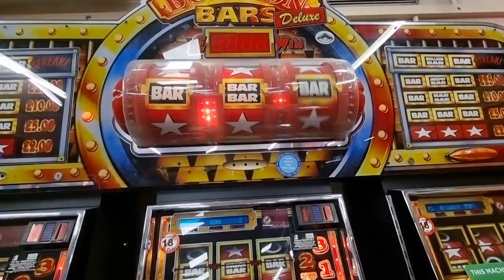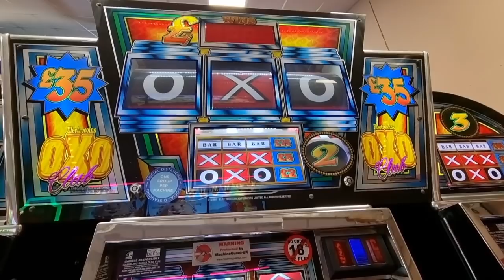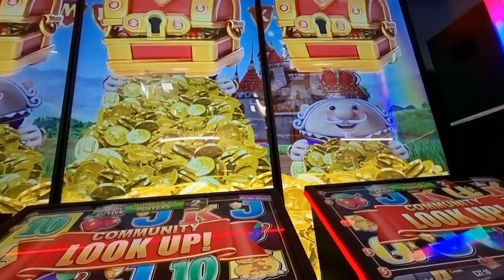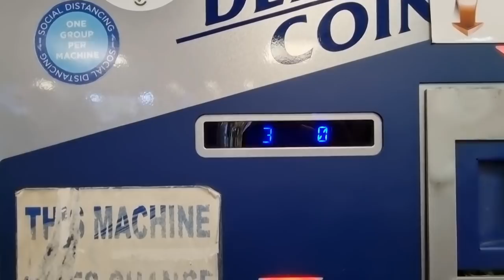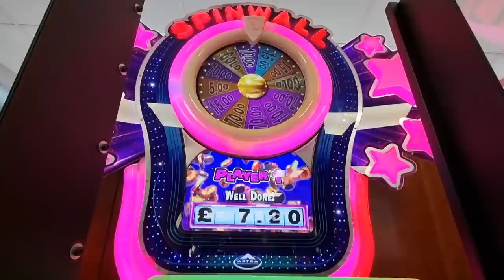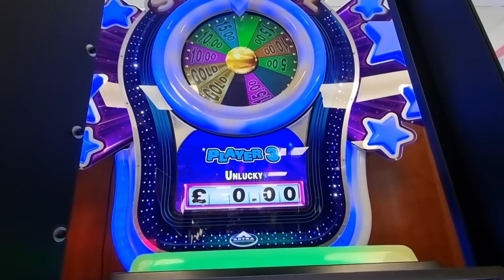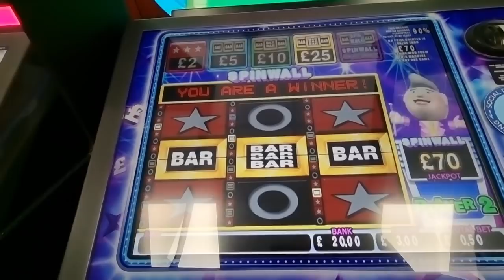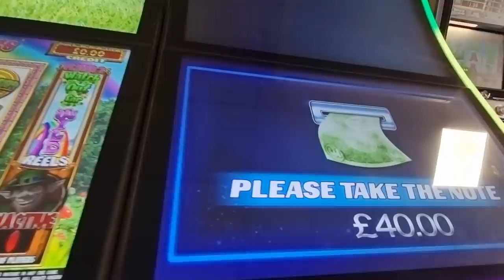arcade slots bullion bars reel king communitys spinwall nd more